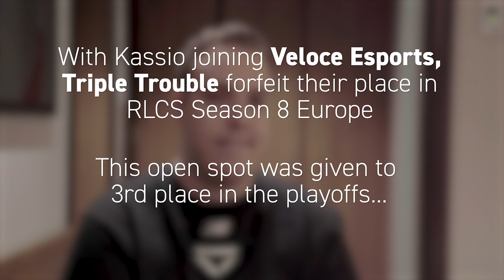UNDERDOGS to FAN FAVOURITES! | Road to Madrid RLCS World Finals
UNDERDOGS to FAN FAVOURITES! | Road to Madrid RLCS World Finals | Meet our rocket league team and join their journey through the RLCS Season, as they aim to reach Madrid and the RLCS World Finals.
Watch the RLCS World Finals here - Twitch.tv/rocketleague
Follow Veloce Esports on social media!